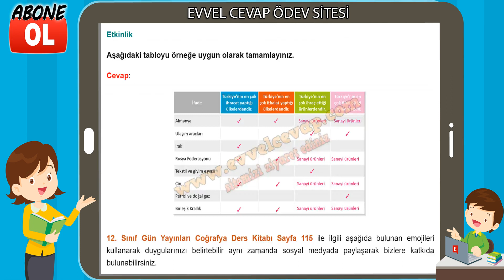12. Sınıf Coğrafya Ders Kitabı Cevapları Gün Yayınları Sayfa 115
12. Sınıf Coğrafya Ders Kitabı Cevapları Gün Yayınları
12. Sınıf Ders ve Çalışma Kitabı Cevapları